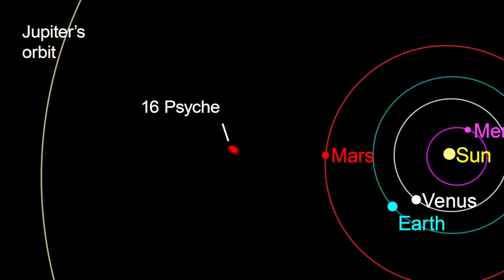NASA's Mission to Psyche - The $10 Quadrillion Dollar Metal Asteroid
NASA launches spacecraft to explore metal-rich asteroid Psyche - On on Friday the 13th, October 2023, NASA launched a spacecraft from Florida on its way to Psyche, the largest of the several metal-rich asteroids known in our solar system and believed by scientists to be the remnant core of an ancient protoplanet, offering clues about Earth's formation.

The Psyche probe, folded inside the cargo bay of a SpaceX Falcon Heavy rocket, blasted off under partly cloudy skies from NASA's Kennedy Space Center in Cape Canaveral on a planned journey 2.2 billion miles (3.5 billion km) through space. The spacecraft, roughly the size of a small van, is due to reach the asteroid in August 2029.

The launch, shown live on NASA TV, marks the latest in a series of recent NASA missions seeking insights about the origins of our planet about 4.5 billion years ago by sending robotic spacecraft to explore asteroids - primordial relics from the dawn of the solar system.

Asteroid Psyche measures roughly 173 miles (279 km) across at its widest point and resides on the outer fringes of the main asteroid belt between the planets Mars and Jupiter.

Cargo-faring panels enclosing the spacecraft inside the nose of the rocket's upper stage were jettisoned about five minutes after launch, and the probe itself was released into space about an hour later. NASA has said the process for the spacecraft to autonomously unfurl its twin solar panels and to point its communications antennae toward Earth takes around two hours.

Mission controllers at NASA's Jet Propulsion Laboratory (JPL) near Los Angeles confirmed detection of the probe's first radio signals shortly after it was seen on live video floating free from the rocket.

After reaching the asteroid, the spacecraft would then orbit it for 26 months, scanning Psyche with instruments built to measure its gravity, magnetic proprieties and composition.

According to the leading hypothesis, the asteroid is the once-molten, long-frozen inner hulk of a baby planet torn apart by collisions with other celestial bodies in the early solar system. It orbits the sun about three times farther than Earth, even at its closest to our planet.

The first asteroid of its kind chosen for study at close range by spacecraft, Psyche is believed to consist largely of iron, nickel, gold and other metals, with a collective hypothetical monetary value placed at 10 quadrillion dollars.

But the mission has nothing to do with space mining, according to scientists. Its objective is to gain greater understanding of the formation of Earth and other rocky planets that are built around cores of molten metal. Earth's molten center is too deep and too hot to ever be examined directly.

"So we say, tongue-in-cheek, that we're going to outer space to explore inner space," Lindy Elkins-Tanton, Psyche's principal investigator for NASA's mission partner Arizona State University, told a briefing for reporters on Tuesday.

Upon reaching Psyche, the probe is set to circle it in a series of gradually descending orbits, ending up a mere 40 miles (64 km) from the asteroid's surface, before finishing the mission in November 2031.

The asteroid, discovered in 1852 and named for the goddess of the soul in Greek mythology, is the largest of about nine known asteroids that appear from ground-based radar observations to consist largely of metal, with rocky material mixed in. Still, scientists can only guess at what Psyche looks like, Elkins-Tanton said.